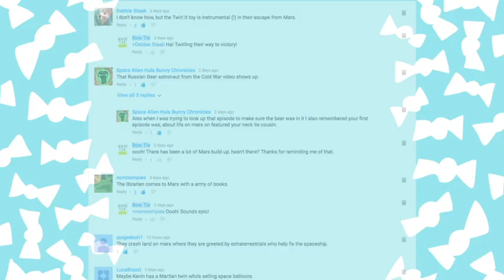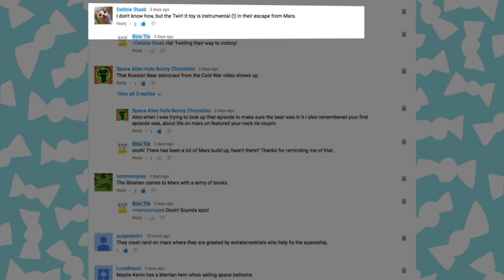BOW TIE FAN-tastic Movie (scene 8)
Thanks to these awesome fans: Space Alien Hula Bunny Chronicles, Debbie Staab, karatesoccerbaseball, quigeeboh1! Their suggestions inspired this scene!

What should be the next scene of the BOW TIE FAN-tastic MOVIE? All scenes of the movie will based on fan suggestions so there should be plenty of opportunity for everyone to participate! And, each week, watch along as the movie grows and grows! BOW TIE is so happy to be making a movie with you! Now, what should be the first scene?